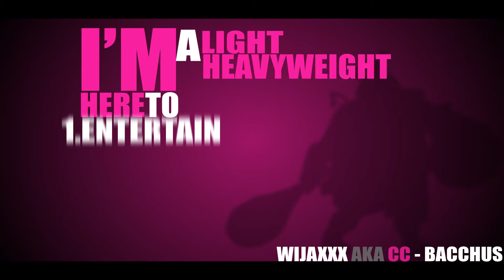SMITE RAP// Bacchus - Bacchanalia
Can you smell it? Meat and Wine for all of you guys. Enjoy the new God on my Channel. Go out and play some Conquest with the glorious Bacchus! Tell your friends, and all the other SMITE - Players. Like, subsrice and comment which god should be next , Your Wijaxxx!!!

You want to play Smite with me? My Ingame-Name is Teiwazz !

Prod By DAGA BEATMAKER (License owned)